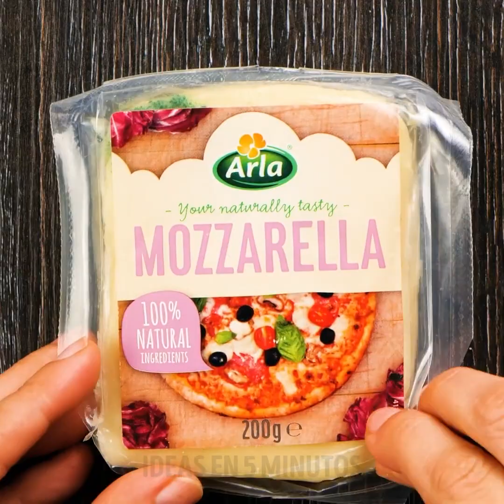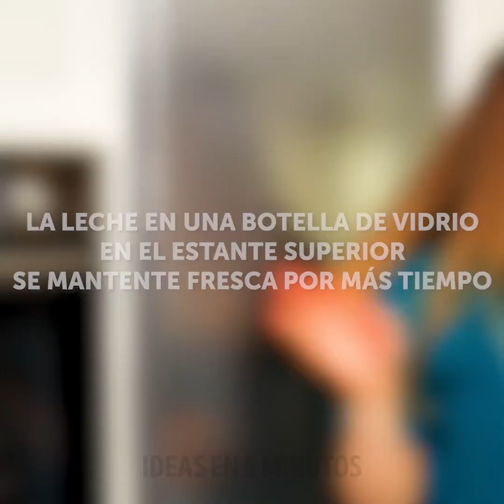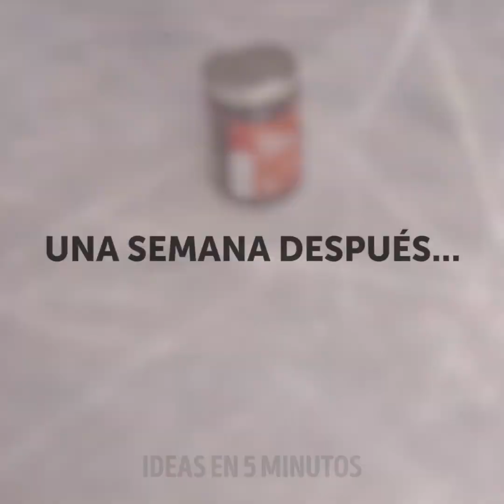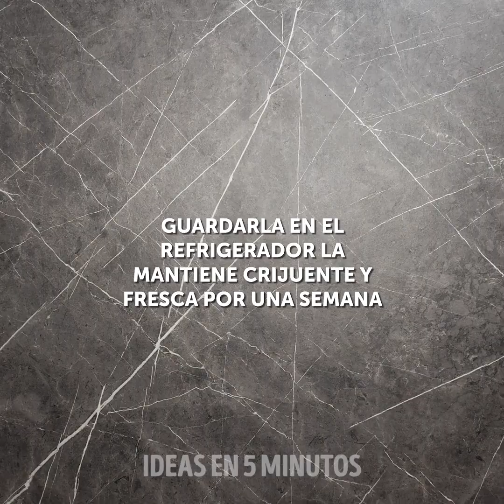MÁS DE 40 FORMAS GENIALES DE SALVAR LAS FRUTAS Y TU DINERO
MARCAS DE TIEMPO:

0:08 Cómo salvar a los vegetales
0:23 Papa y manzanas
0:55 Salva las zanahorias
1:33 Preservar el queso
2:38 Preservar la col
2:51 Sandía y cera
3:15 Jengibre y arena
3:27 Queso